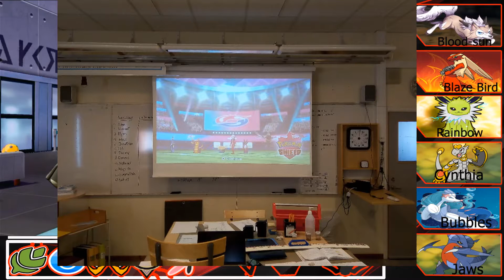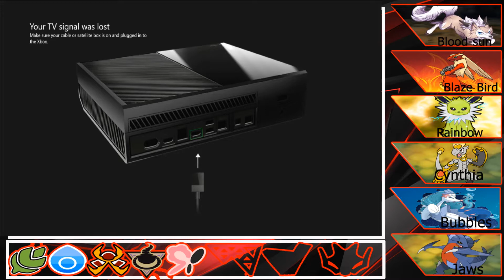Pokemon shield egglocke ep 17 but at a school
An Egglocke is a type of Challenge like Nuzclocke

Rules
You may only catch the first Pokemon you encounter in each new area you explore. Fail to catch it and you get nothing for the area.

Every caught Pokemon needs to be swapped out for an egg

There is also an option for a Dupe Clause
A Dupe Clause is when a Pokemon is hatched the hatched Pokemon doesn't count if you already have that Pokemon and you can select another egg

Optional Rules

Nickname every Pokemon you hatch

A Pokemon that faints must sent a Graveyard or RIP Box or Released.
A fainted Pokemon can never be used again

You must ditch your starter :(